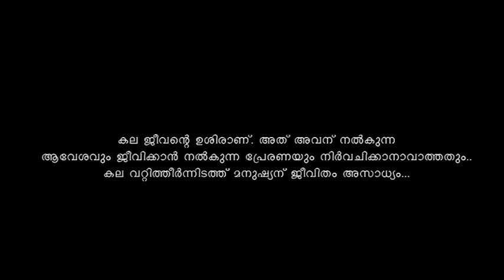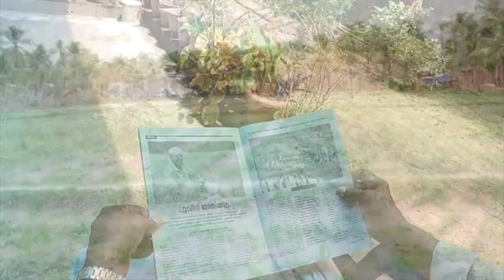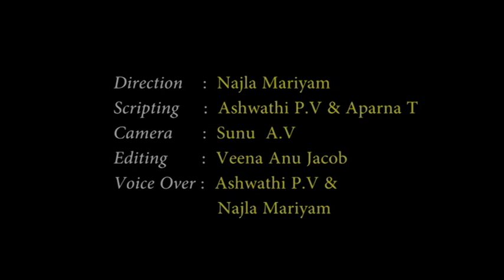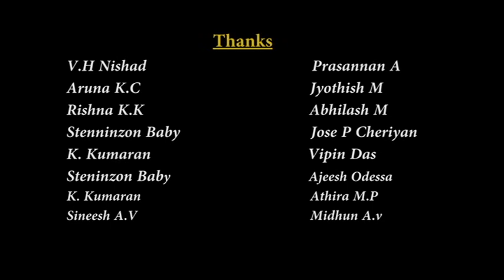Chimmanakali Documentary Department of Mass Communication & Journalism - Kannur University